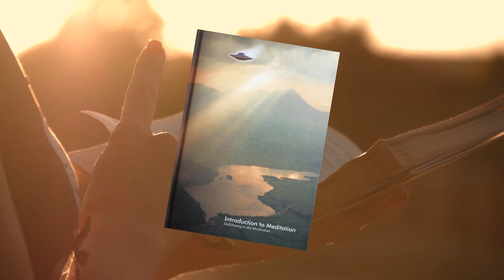Introduction to Meditation Book Trailer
… The teaching of the meditation is the spiritual teaching for self-cognition, which is based in the recognition of that which is truly real and the mastering/ controlling of all factors of the spiritual and physical life. The teaching of meditation is the teaching of gewaltsam Gewaltlosigkeit which is based in absolute logic according to the laws of seveness, explained in the value of - GEWALTSAME GEWALTLOSIGKEIT -
by 'Billy' Eduard Albert Meier will be available in German/ English at the following

This book was translated by the FIGU Landesgruppe Australia

Produced and Created by Andreas Mitterdorfer